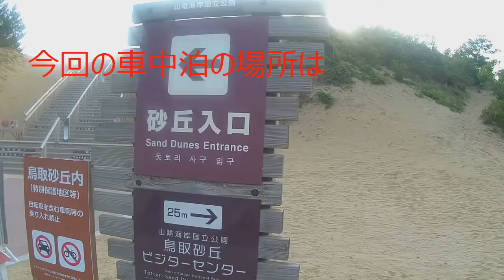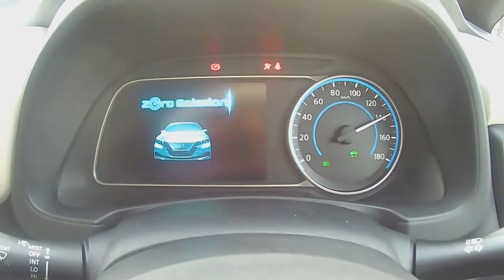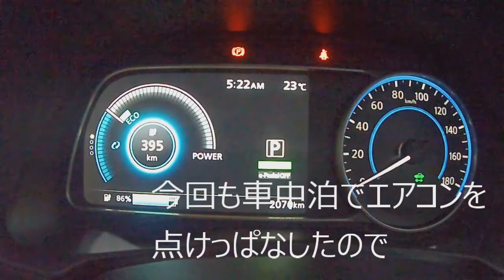リーフe+でゆく車中泊の旅【鳥取砂丘編】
定年を機に電気自動車の日産リーフe+を購入しました。燃料代は月額2,000円（消費税別）のみ。車中泊で全国各地を巡りたいと思っています。今回は、鳥取砂丘編をお届けします。